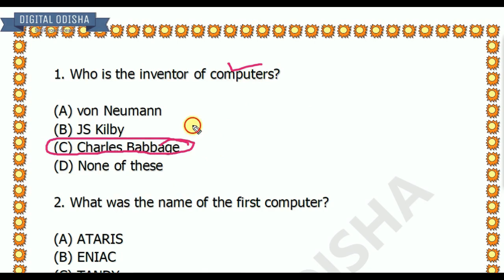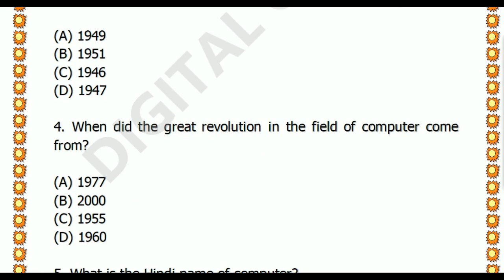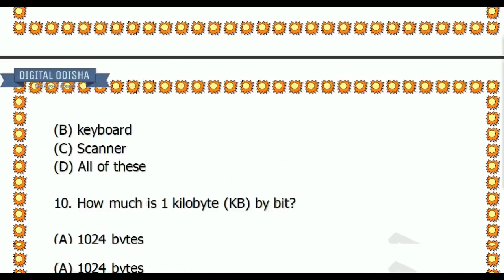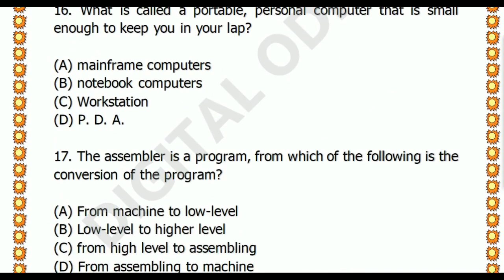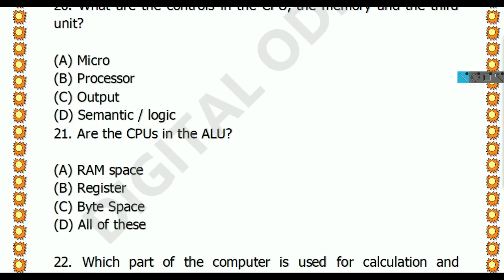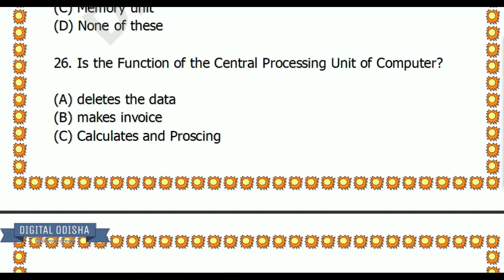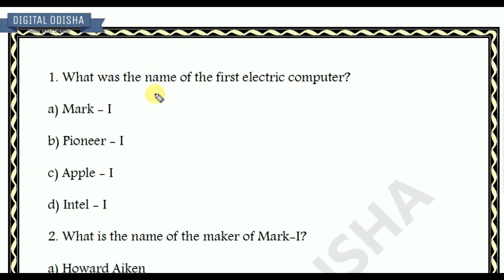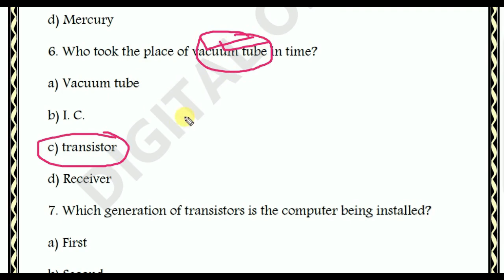Computer MCQ odia || computer short question odia | computer class for osssc | digital odisha